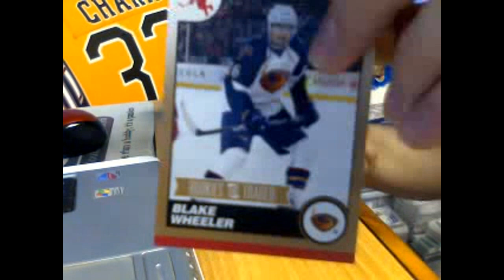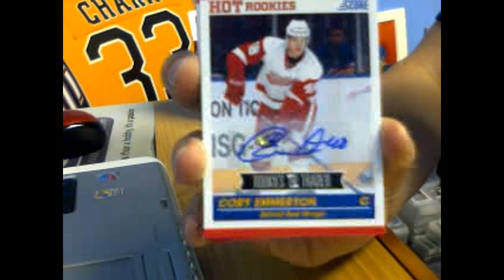Waf87's Panini Score Rookies & Traded Hockey 2 Box Break